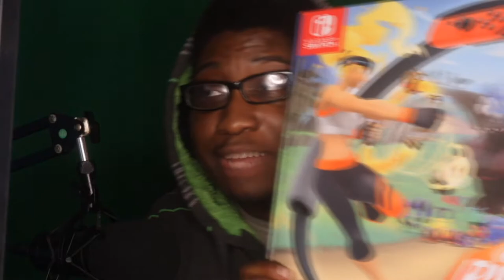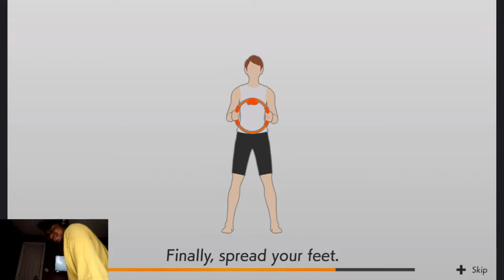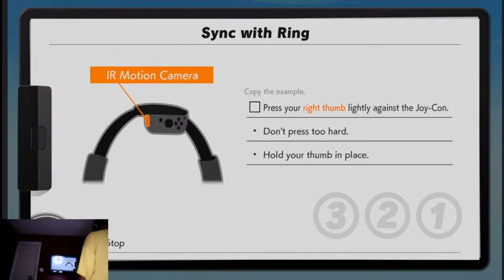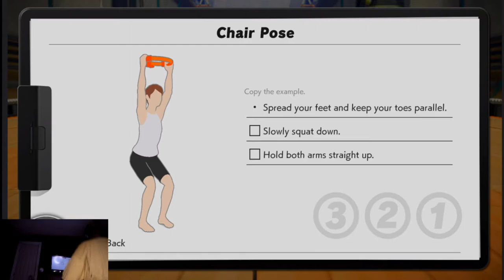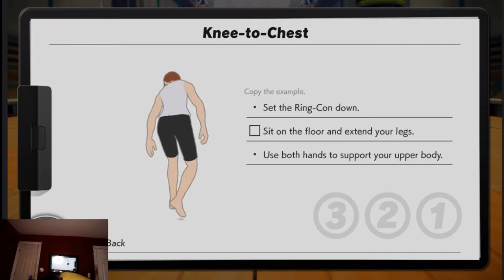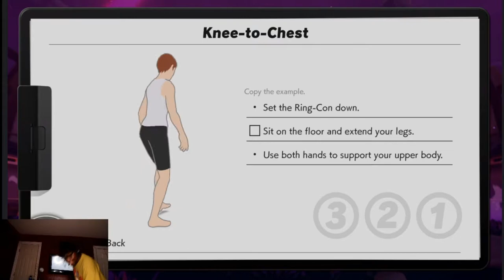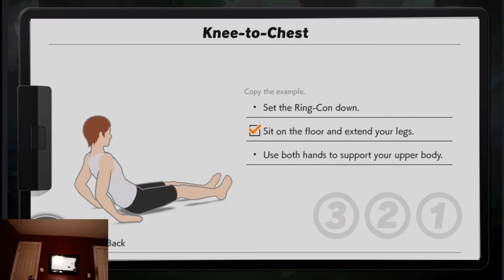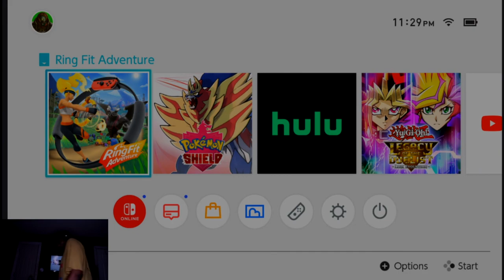Ring Fit For The 1st Time Ever